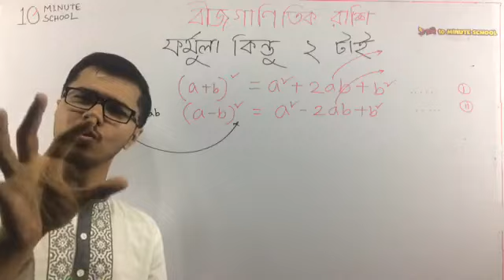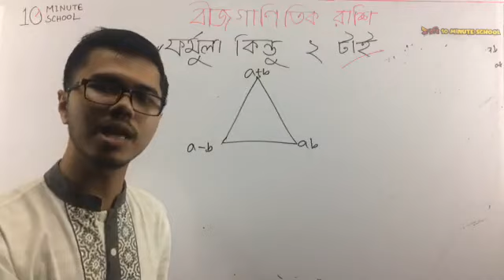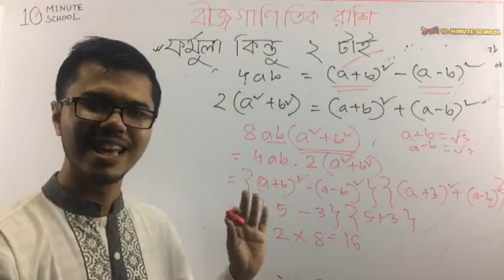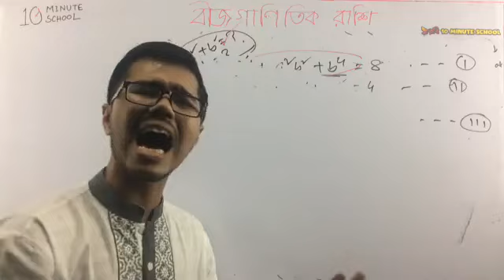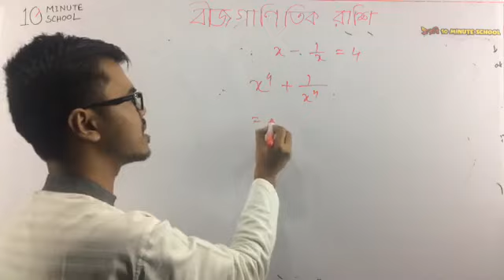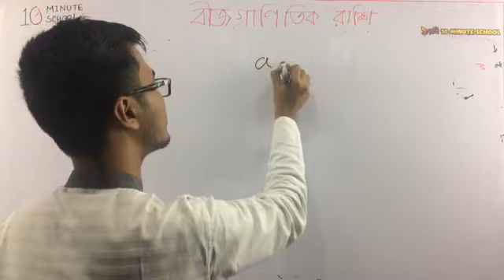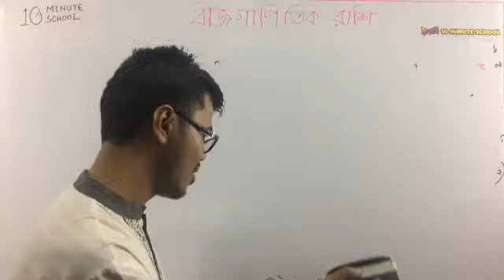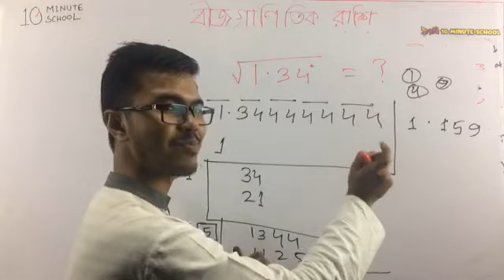বীজগাণিতিক রাশি (Algebraic Expressions) | পর্ব ১ | General Mathematics | Nurul Abedin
বিশ্ববিদ্যালয় ভর্তি প্রস্তুতির জন্য সবচেয়ে গুরুত্বপূর্ণ সাবজেক্ট হলো General Mathematics (সাধারণ গণিত)। যে বিষয় থেকে বেশিরভাগ সময় প্রশ্ন এসে থাকে। আজকের এই ভিডিওতে General Mathematics (সাধারণ গণিত) এর বীজগাণিতিক রাশি (Algebraic Expressions) নিয়ে বিস্তারিত আলোচনা করা হয়েছে। তাই দেরি না করে এক্ষুনি দেখে নিন সম্পূর্ণ ভিডিওটি।

Instructor: Nurul Abedin